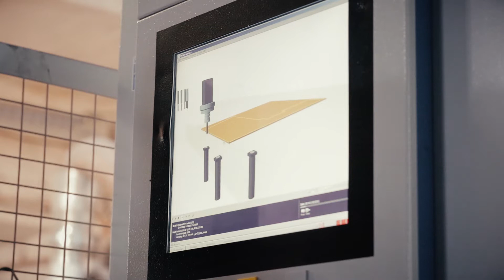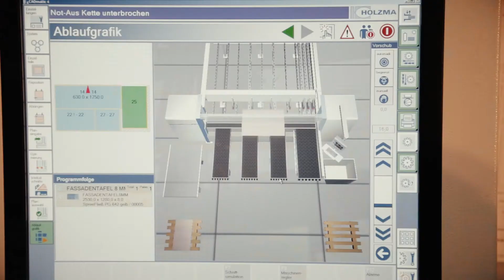Baustoffhandel Kiesewetter-Mammitzsch | Unternehmensfilm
Baustoffhandel Kiesewetter-Mammitzsch - hier arbeitet das sympathische und kompetente Team, wenn es um Baustoffe aller Art geht.

Und wir können mehr: Unsere Kundenberatung ist persönlich: Unser Fachpersonal gibt Tipps und Vorschläge für die farbliche Gestaltung und direkt im Anschluss wird Ihr Farbton in der Farbmischanlage hergestellt.

Unser Sortiment lässt keine Wünsche offen, alles was Sie für  Ihre Renovierung benötigen, finden Sie  bei uns – und noch viel mehr! Wir schneiden unsere Leistungen auf den Kunden genau zu und planen von Anfang detailgenau alle nötigen Anforderungen-auch für Ihre Bauplatten.

Gemeinsam bespricht unser Team jeden Einsatz. In unserem geräumigen Lager haben wir alle nötigen Geräte vorrätig: wir schneiden und fräsen  mit Hightec- Millimeter genau.  Auch der ´Zuschnitt von Faserzementplatten ist bei uns in den richtigen Händen. Über Computersoftware, können wir genaustens jedes Detail bestimmen. Gern liefern wir Ihnen die Ware direkt an Ihren Wunschort.

Unser Team steht für Qualität, Quantität, Kundenzufriedenheit und Fachkompetenz. Denn Baustoffhandel Kiesewetter-Mammitzsch heißt nicht nur Innovation, sondern ist ein  traditioneller Familienbetrieb in charmantem Ambiente.